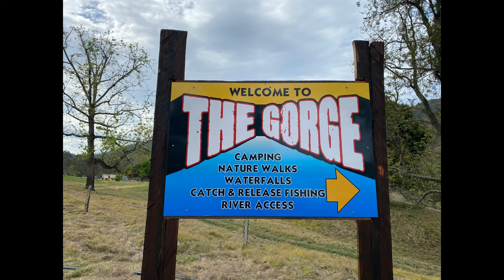The Gorge Grafton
Thanks to the Gorge camp for having us

Thanks To Rosie Joy for the background Music
From her album Beloved Of Mine
Song 1 In His Sight
Song 2 The Sheperd
Rosie s MUsic is available from I tunes store